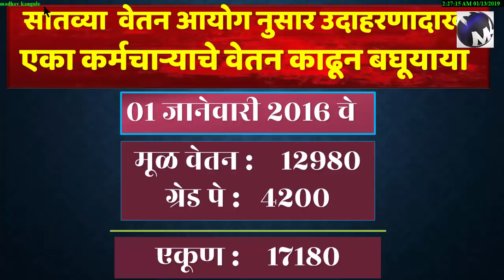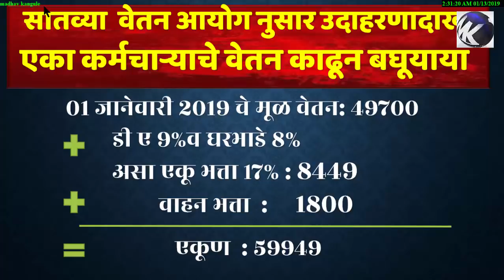वेतन आयोगानुसार विविध भत्त्या सह प्रत्यक्ष पगार काढून बघूया...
स्टेप बाय स्टेप एका कर्मचार्‍याचे वेतन या विडियो मध्ये काढलेले आहे , विडियो शेवट पर्यन्त पहा .. तुम्हाला नक्की आवडेल.